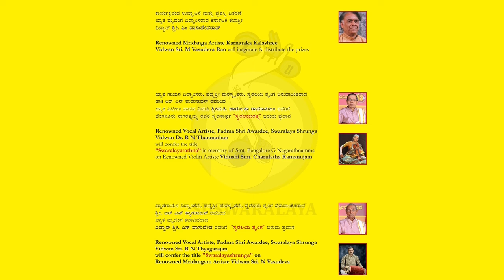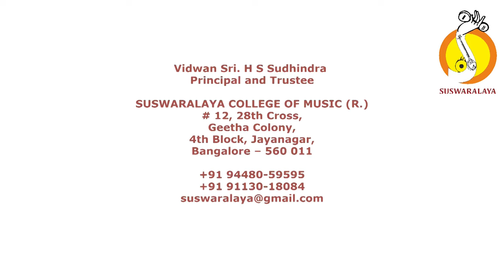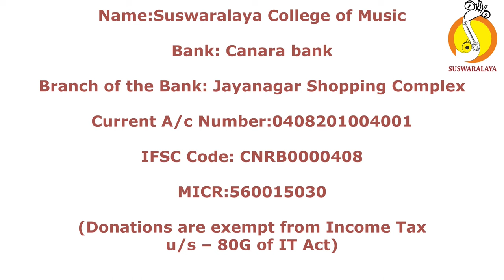4 APPARAMA BHAKTI PANTUVARALI ROOPAKA THYGARAJA